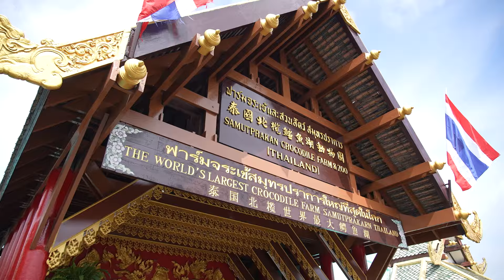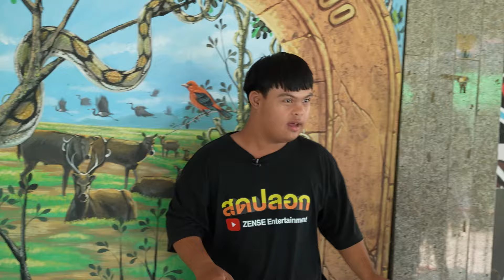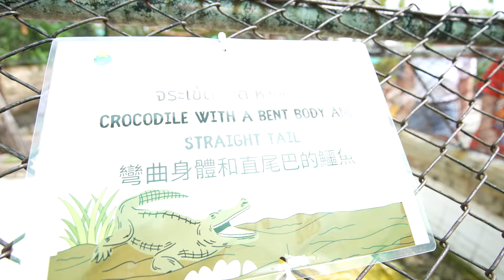ฟางโกะปะทะชาละวัน | สุดปลอก | EP.27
พี่จะพาน้องไปดูจระเข้